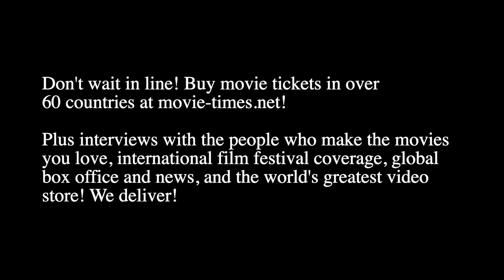Awkwafina: THE BAD GUYS